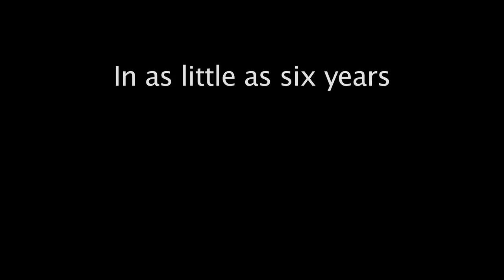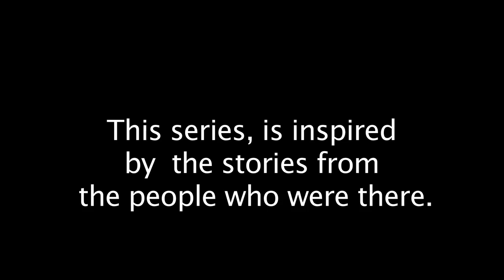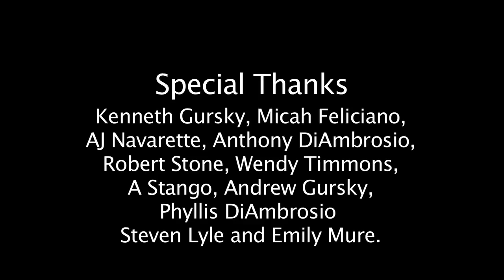The Gemini Method Ep 2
Episode 2 of "The Gemini Method"  three episode web-series about a vicious mob crew in Brooklyn.